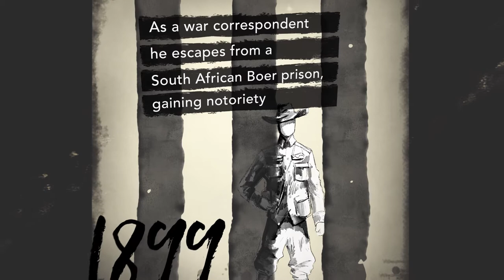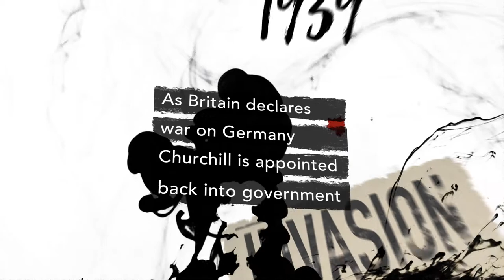Winston Churchill's Life Story | Findmypast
Explore the remarkable life story of Winston Churchill through historical records on Findmypast.

From his premature birth to his school days, military exploits, rise to political power and iconic Second World War speech, we've documented the moments that made 'the British Bulldog' one of the most influential and formidable characters in history.

Findmypast’s YouTube channel is updated regularly with helpful and entertaining videos from the world of British and Irish genealogy. Here, you can watch easy-to-follow guides and expert masterclasses, showreels of our most fascinating record collections and exciting live broadcasts.